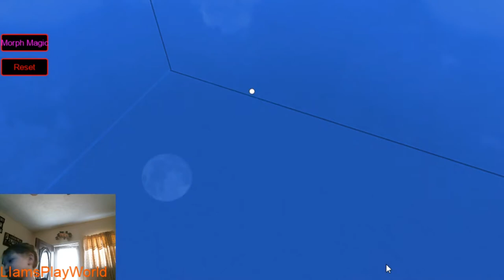Lets Play Roblox Peanut and Pickle Cart Ride. Xbox 1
Liam plays some Roblox Peanut and pickle Cart Ride. He a little trouble figuring out how to the cart started.